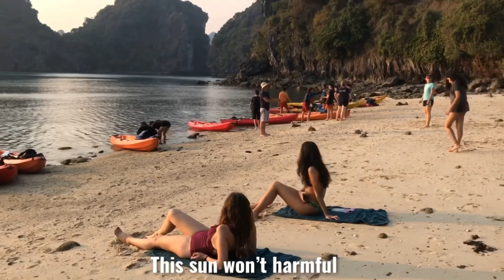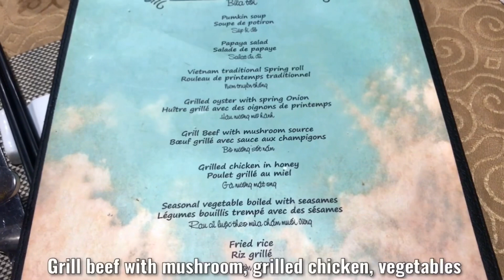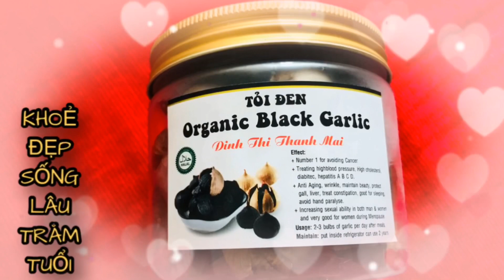Row Kayak Boat on Ha Long Bay,Top 1 World Heritage,see the most beautiful sunset in the world